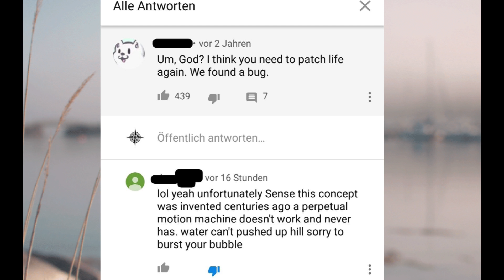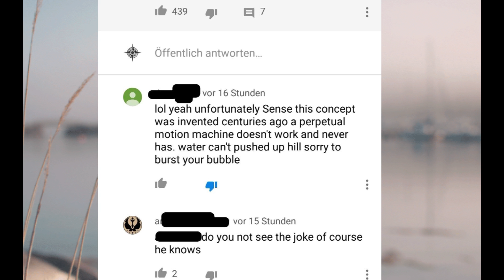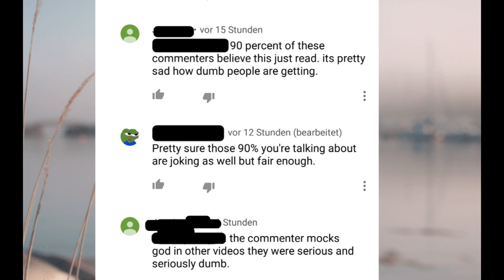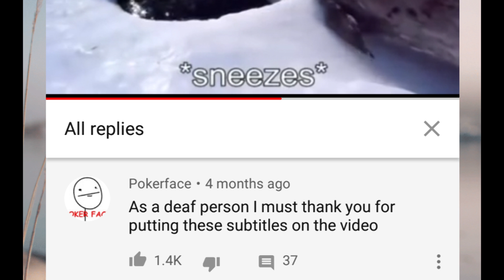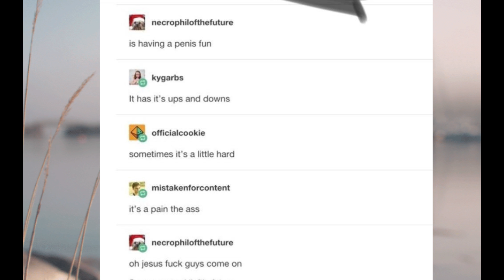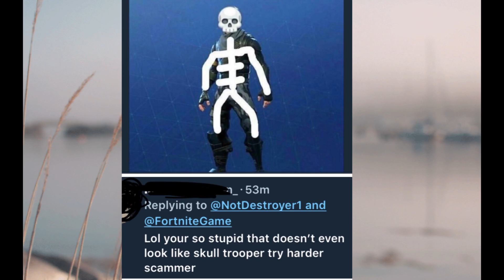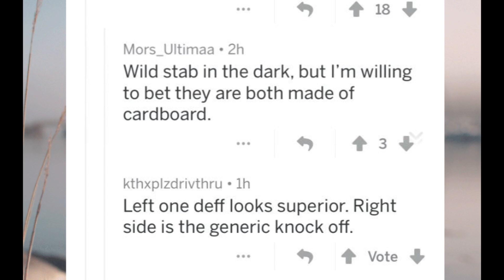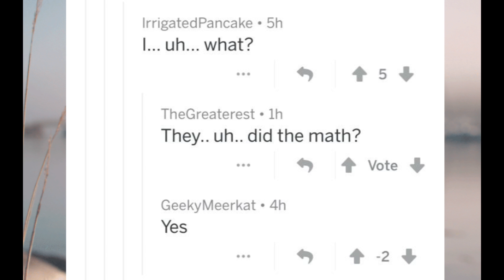Reading the Best r/whoosh Posts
Today I will be reading you the best r/whoosh posts I can find! These were pretty gold for me and made me chuckle, so I hope you enjoy them thoroughly!

A whoosh is defined by a joke that goes completely over a persons head where then that whoosh is brought into question and then analysed by the unaware individual.